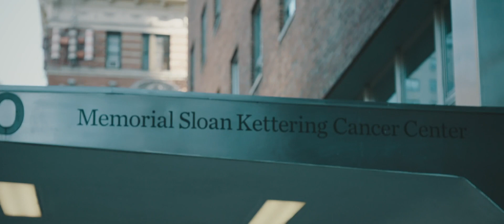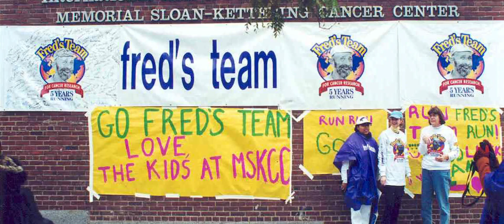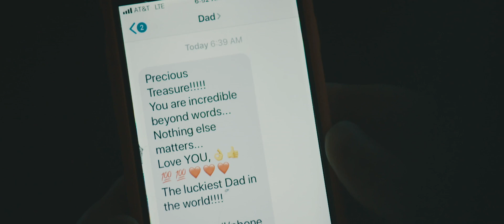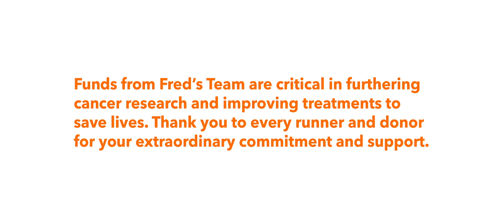Aubrey Barr's Story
At the age of 4, Aubrey was diagnosed with acute lymphoblastic leukemia and given a prognosis of six months to live. Thanks to MSK Kids, Memorial Sloan Kettering’s pediatric program, she survived. Today, Aubrey proudly runs for the hospital that changed her life. She has been running with Fred’s Team for over 25 years. This is her story.